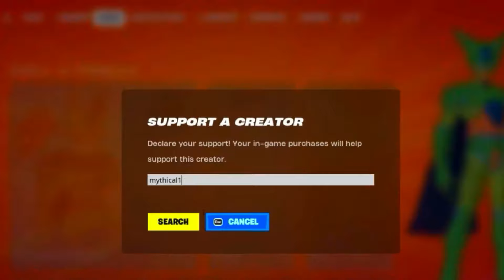I Pretended To Be Season 4 Bosses!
I Pretended To Be EVERY *MARVEL* Fortnite Chapter 5 Season 4 Bosses! (Boss Emma Frost, Boss Galactus Fortnite, Boss Doombot, Boss mysterio fortnite season 4)

USE CODE "MYTHICAL1" IN THE FORTNITE ITEM SHOP!